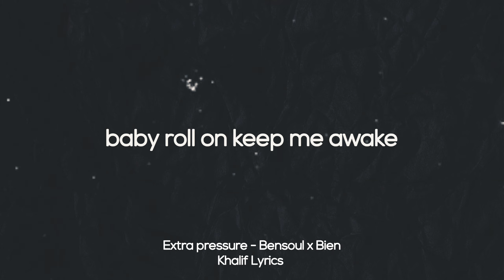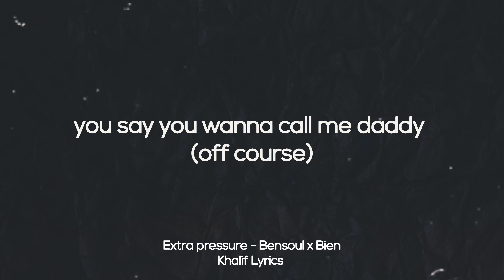Extra Pressure - Bensoul x Bien (Lyrics video)